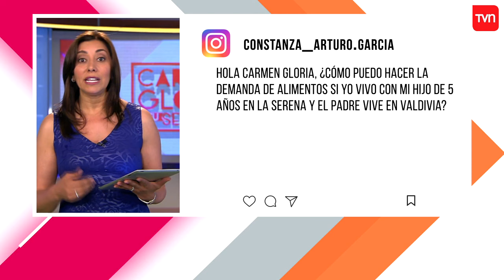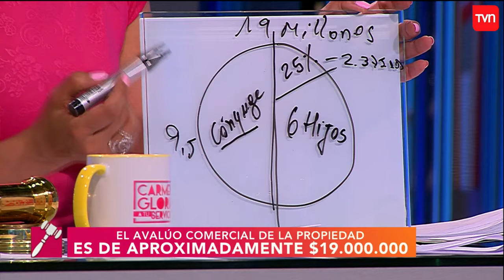Hermanos piden parte de la herencia de su madre | Carmen Gloria a tu servicio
El temprano abandono de su madre hizo que estos hermanos se criaran con la imagen materna ausente. Luego de su muerte, estos hermanos exigen que su hermanastra venda la propiedad de herencia para recibir el dinero que les corresponde a cada hijo.